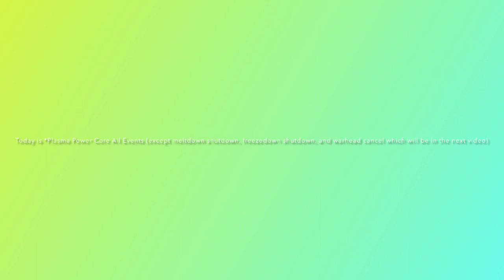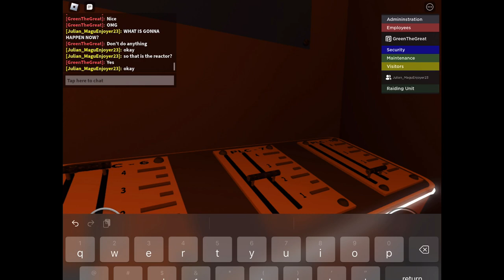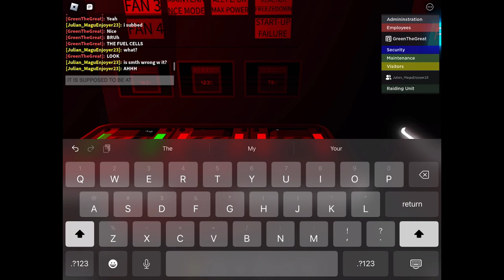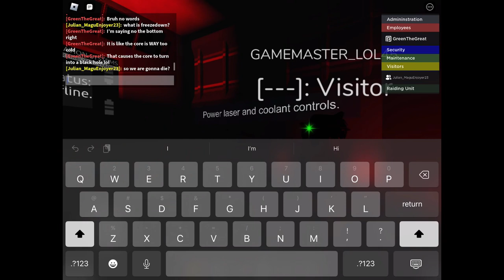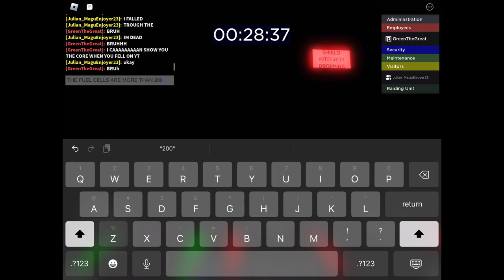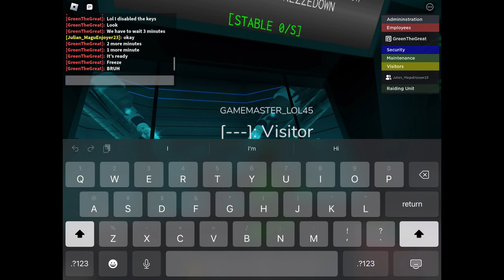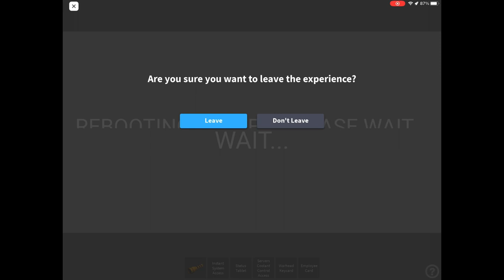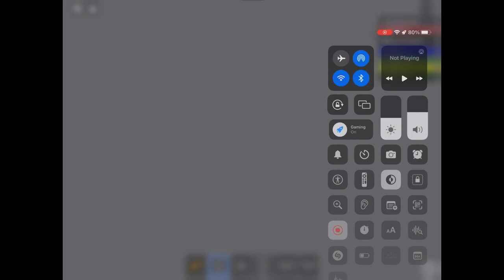Plasma Power Core All Events